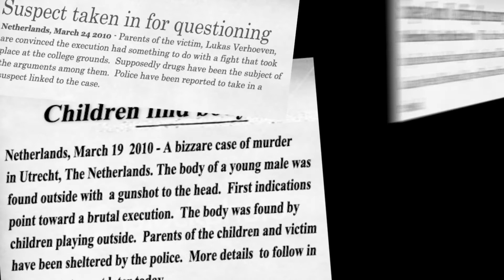Faded Memory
Shortfilm for the Sony Production Awards 2010
Competition ended, and we are proud to say that we got the 3rd place!

Synopsis
What if you wake up and you can't remember how you got there?

Story: Arno De Haas, Vincent Sloof
Cast: Nick van Tergouw, Vincent Sloof & Arno de Haas
Camera: Jorden Op den Kelder
Edited and Directed: Arno de Haas